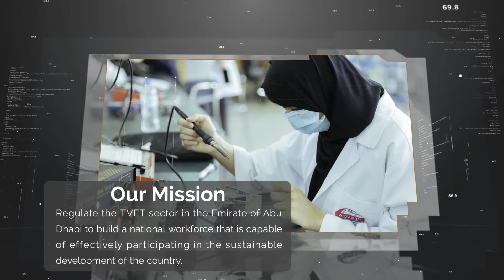Abu Dhabi Centre for Technical and Vocational Education and Training (ACTVET)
TVET is a key pillars to achieving sustainable economy, it contributes to building skilled workforce. We, at Abu Dhabi Centre for Technical and Vocational Education and Training (ACTVET), equip and prepare highly skilled Emiraties to take their role in every industry sector in UAE.